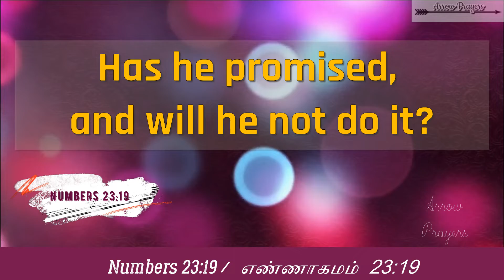Bible verse for the day || Numbers 23:19 || Verses to make your day thoughful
Bible verse for the day || Numbers 23:19 ||

Verses to make your day thoughful

Has he promised, and will not do it? Numbers 23:19

அவர் சொல்லியும் செய்யாதிருப்பாரா?
எண்ணாகமம்  23:19